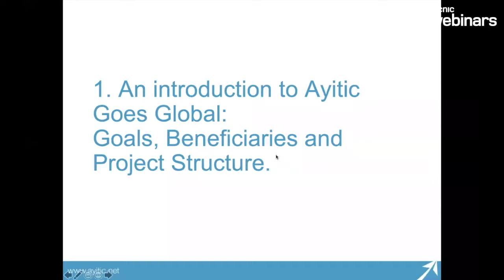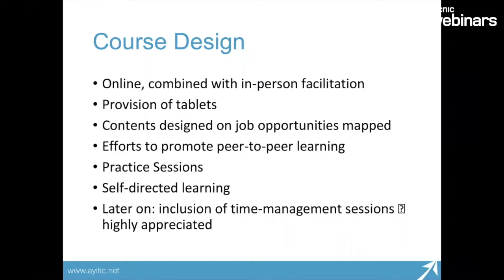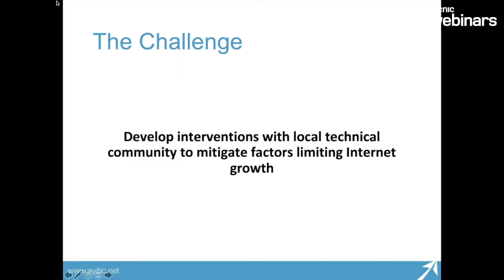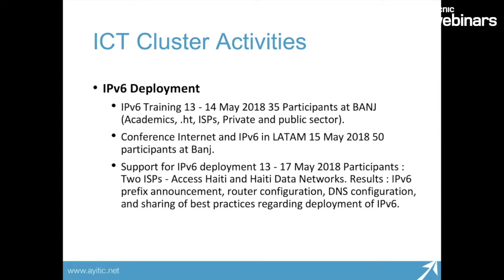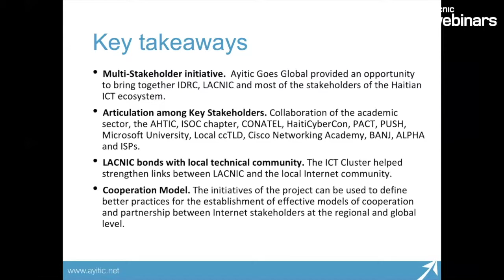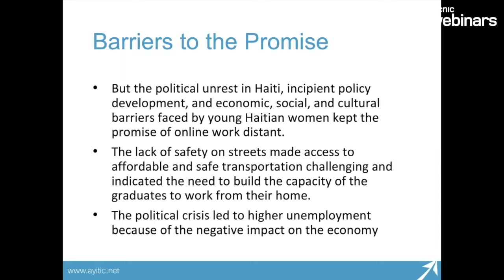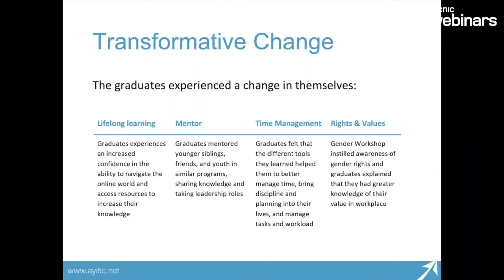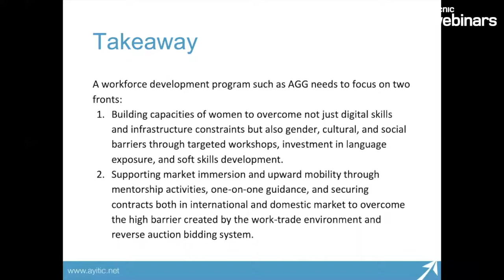Ayitic Goes Global - Presentation of results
AYITIC Goes Global is an initiative of LACNIC and IDRC that seeks to increase women's access to employment in Haiti by building digital capacities in the ?eld of Information Technology. The project has been implemented with the support of local partners: ESIH -- Ecole Supérieure d'Infotronique d'Haïti -- and Transversal, together with leading experts in digital learning from the Caribbean Open Institute.

As Ayitic Goes Global comes to an end this year, we are pleased to share the initiative's key results and main findings from the M&E process that was carried out throughout the initiative.